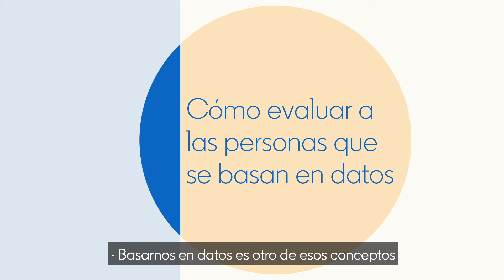Cómo evaluar a las personas que se basan en datos | LinkedIn Talent Solutions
Las personas que se basan en datos no solo hacen caso a su naturaleza intrínseca. Van más allá de la mera observación de los datos y los utilizan de forma proactiva para realizar recomendaciones informadas.

¿Cómo pueden los equipos equilibrar la creatividad con los datos para fomentar la innovación? ¿Cómo entienden las distintas empresas eso de ser una persona que se basa en datos? Estas son solo algunas de las preguntas que Brendan Browne, de LinkedIn, debate con Lilian Tham, Nick Gorski y Deanna Fleming.

Descubre más aptitudes: lnkd.in/interviewskills